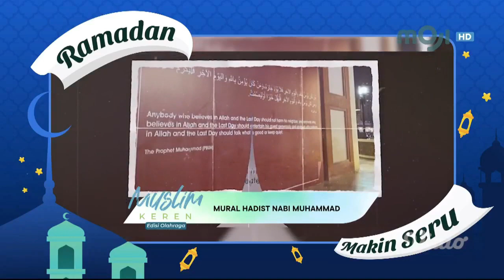Kompilasi Promo MOJI TV Maret 2023 Minggu 4